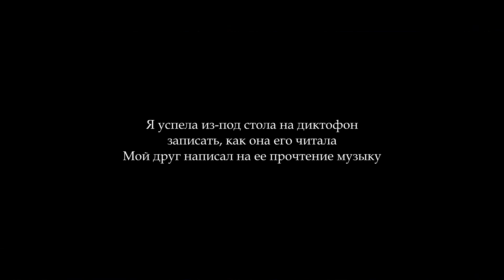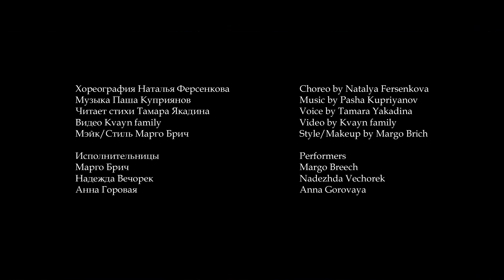Моя бабушка прочла Шекспира, а я поставила хореографию